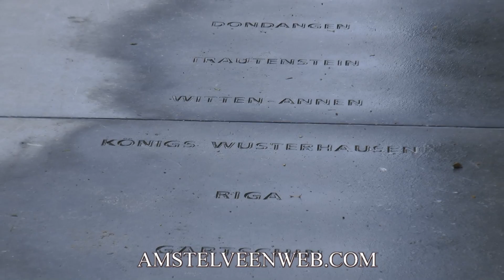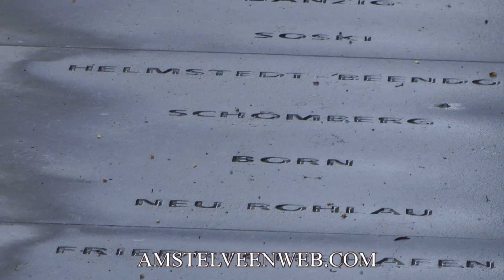2012 Dachau herdenking in het Amsterdamse Bos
De 67ste Dachau herdenking in het Amsterdamse Bos